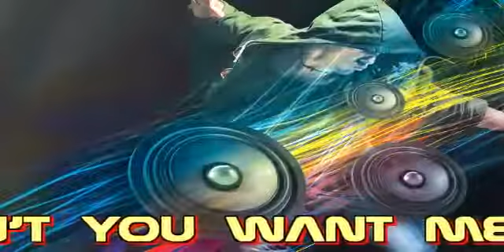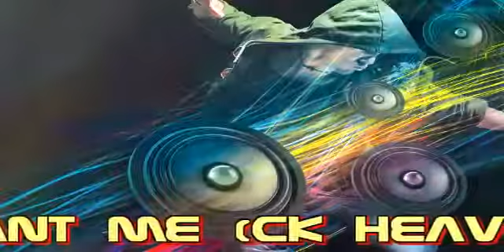Nostrum & Frank Kunne Don T You Want Me (Ck Heavy Rotation Radio Edit)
Uploaded By Trancefury Enjoy!!!